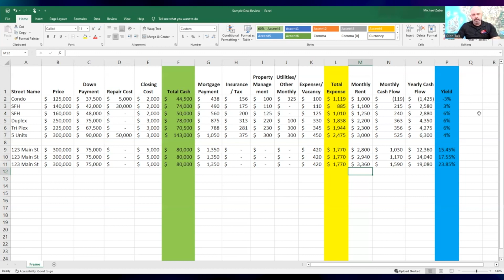The right way to increase rents in your properties